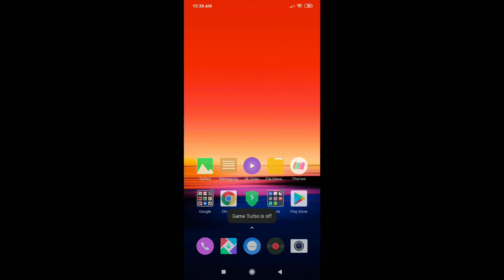Play with friend for fun & get chicken dinner with 9 kills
Conquer lobby